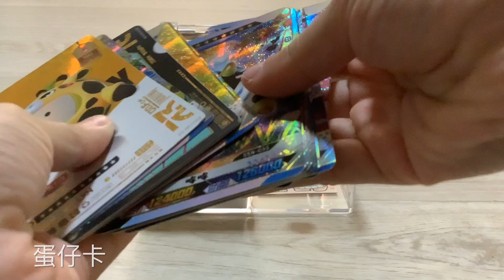ASMR沉浸式整理我的新盒子～